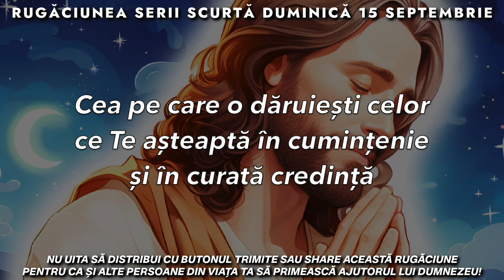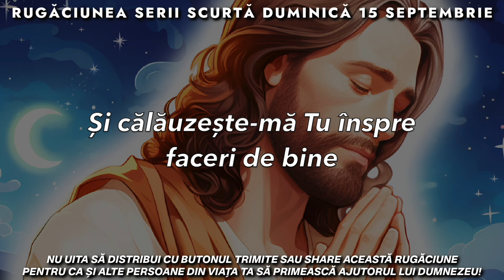Rugăciunea Serii Scurtă 🙏 Duminică 15 Septembrie 2024